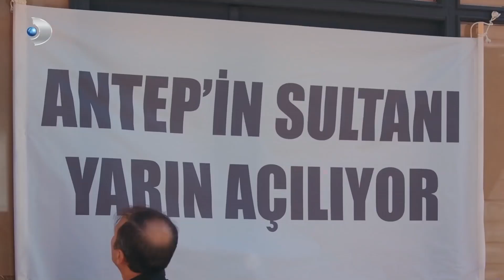Çağımızın En Büyük Sorunsalı Fikir Hırsızlığı | Aşkın Tarifi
Gülendam, Sultan'ı uyardı. ALIŞVERİŞTE ÖNEMLİ
OLAN İŞLEVSELLİK

Fırat, Gaziantepli bir kebap ustasıdır. İstanbul’un mütevazı bir mahallesindeki dükkanlarında, teyzesi ve dostlarıyla birlikte çalışır. Fırat’ın, sıcak ve güzel dünyası, nişanlısının kendisini düğün gününde terk etmesiyle yerle bir olur. Kızdı mı, gözü hiçbir şey görmeyen Fırat, adeta delirir. Nişanlısının neden kendisine bunu yaptığını sorgularken, karşısına bir isim çıkar; Taylan Günebakan namı-diğer Doktor Aşk. Ekranların tanınan yüzü, gündüz kuşağının vazgeçilmezi, ünlü yaşam koçu Taylan Günebakan, Fırat’ın artık ezeli düşmanı olur.

Künye
Yapımcı: Mehmet Yiğit Alp
Yönetmen: Deniz Koloş
Yaratıcı Yapımcı: Birsel Çıkıncı
Senaryo: Leyla Oter & Doruk Erengül
Uygulayıcı Yapımcı: Selma Koçoğlu
Görüntü Yönetmeni: Özgür Demir
Sanat Yönetmeni: Tolunay Yurddaş
Kurgu: Kıvanç İlginer